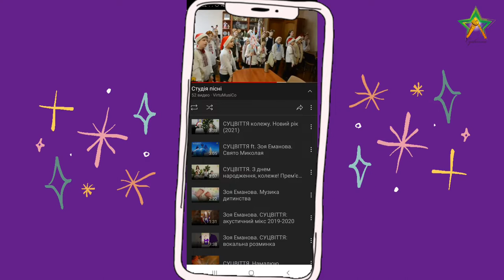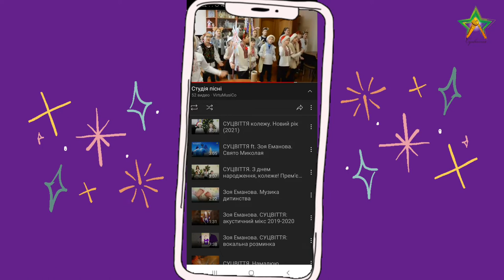Зоя Еманова. Старий рік минає (щедрівка)